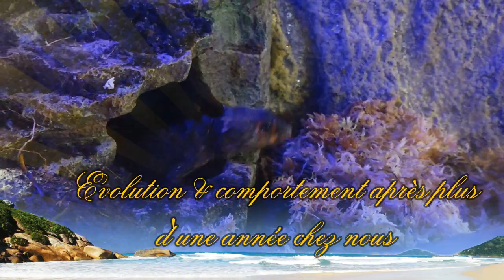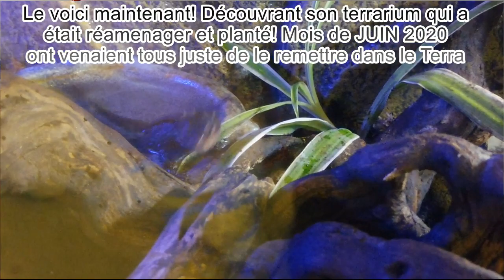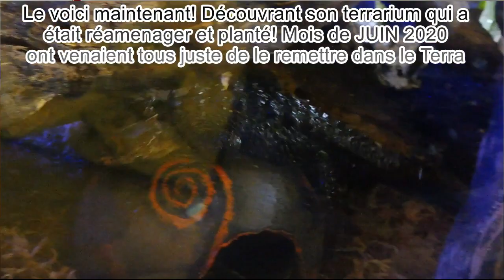Red Eyed Crocodile Skink Tribonolotus Gracilis Evolution Part 2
99 % de vidéo sur le comportement de Smaug avec ce qui nous est arriver, les différentes difficultés rencontrés. Vous aurez dans cette vidéo : Nourrissage, chasse, escalade, saut ECT. L'espèce est connue pour son coter très peureux, farouche. Je rappel que Smaug est en aucun cas l'exemple type du comportement d'un Tribonolotus Gracilis, il est même très loin de représenter ces congénères . C'est pour cela que nous vous expliquons tous et nous vous montrons ce que nous même nous avont pu observer.
Chaque vidéo est representé que par un seul individu ( SMAUG ) INSTAGRAM POUR LE SUIVRE @SMAUG.REPTILE )
Mon groupe facebook dédier aux reptiles de toutes sortes! Une groupe visuel, ou les photos ou vidéos seront primordiales